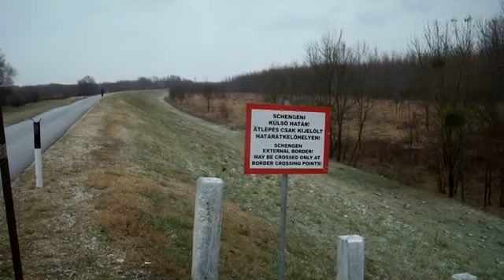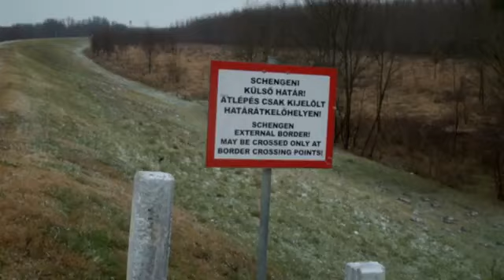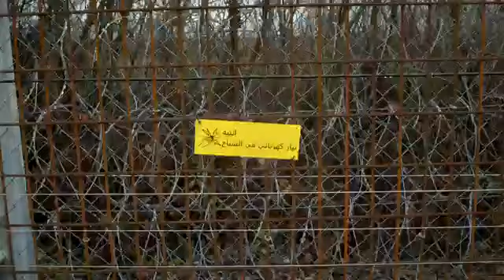A Magyar- Szerb- Horvát határon jártunk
A Hétköznapi Honvédelem szerkesztő- műsorvezetőjével, MIhályi Attilával a hírhedt 9-es szektorban jártunk. A rendőrök és katonák igazi dudvázós környezetben védik itt a határt. Korábbi videóban látható egy természetes anyagokból készített járőrbázis.